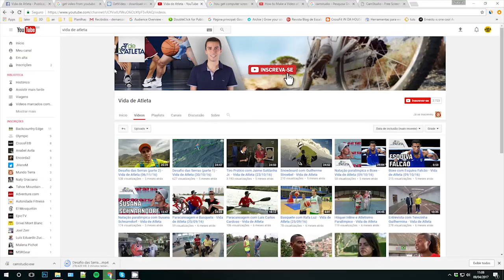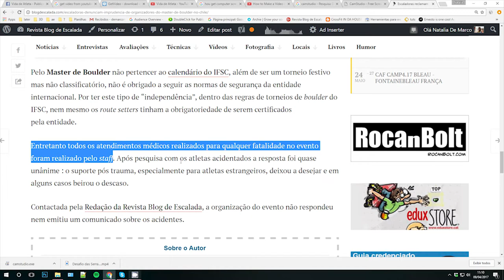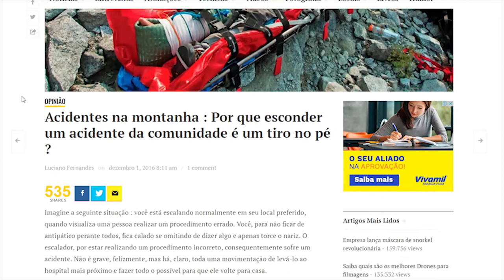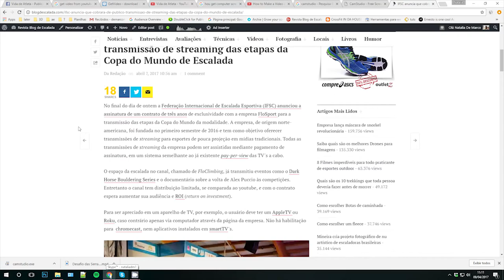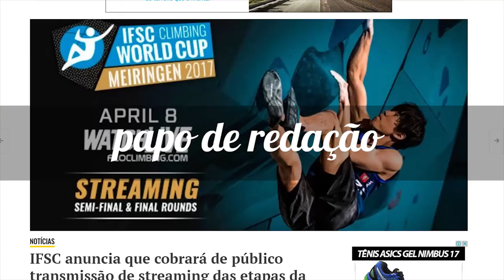ACIDENTES NO CHILE - STREAMING PAGO - VIDA DE ATLETA : Papo de redação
O site outdoor mais visitado do Brasil agora abre espaço à discussão e aprofundamento do diálogo.

Agora você tem um canal de comunicação para saber a nossa opinião a respeito do que publicamos na semana e, se possível, ampliar a conteúdo.

Estaremos indicando alguns canais de youtube, artigos em outros sites, eventos que irão acontecer na semana e outros assuntos ligados ao universo outdoor.

O papo de redação da Revista Blog de Escalada comenta as notícias mais lidas e comentadas da semana.

## Na semana de  2 a 7 de Abril

Grande número de acidentes no Master de Boulder do Chile

Links Úteis

+++ Acidentes na montanha : Por que esconder um acidente da comunidade é um tiro no pé ?

Quer que que comentemos algo ? Deixe sua mensagem que leremos e aprofundaremos o assunto.